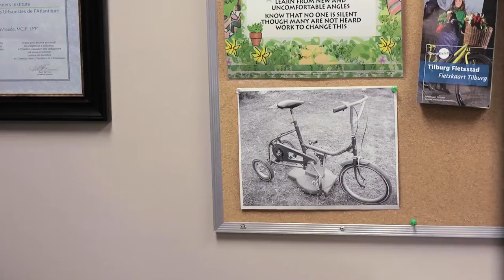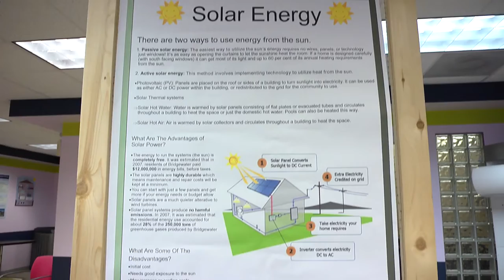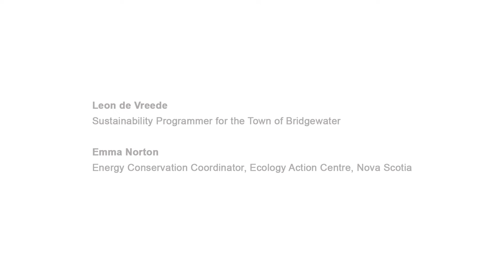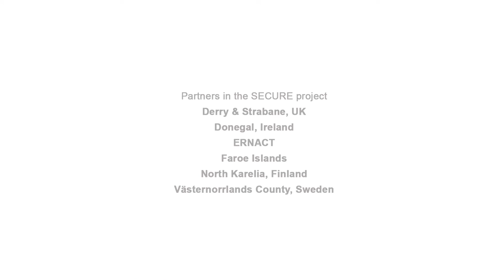EAC BRIDGEWATER | Energy and Sustainability Programs (2017)